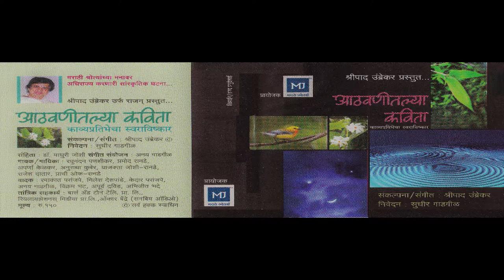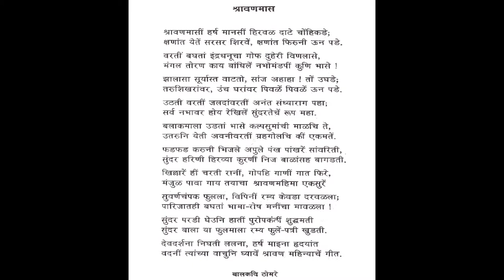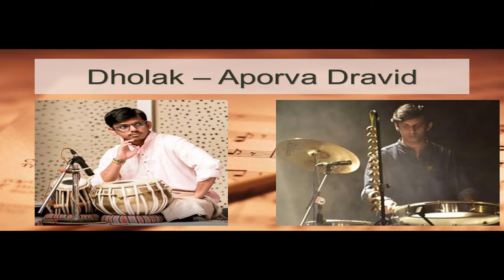Athvanitil Kavita - Shravanmas Nivedanasaha (Sudhir Gadgil)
Athvanitil Kavita, presented by Shripad Umbrekar.
Nivedan: Sudhir Gadgil
Voices: Prajakta Joshi-Ranade
Vadak: Ramakant Paranjape, Nilesh Deshpande, Kedar Paranjape, Anay Gadgil, Vikram Bhat, Apurva Dravid, Abhijeet Bhade